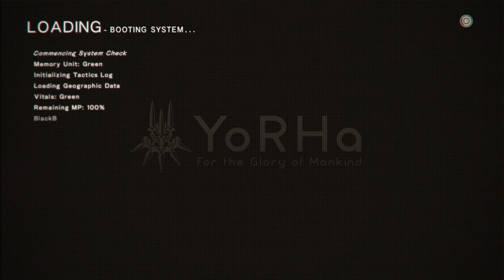Nier: Automata Gameplay Part 3 - Grey Bunker, Green Hills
Nier: Automata is an action role-playing video game developed by PlatinumGames and published by Square Enix for PlayStation 4 and Microsoft Windows.